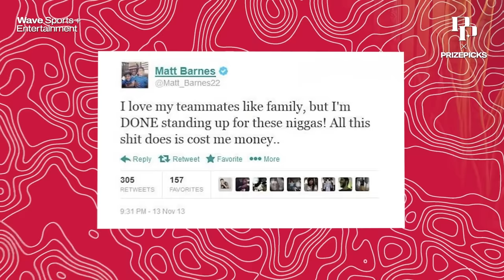Paul George's Hilarious Story of Kobe Bryant Saving Him in the Club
Paul George on how Kobe Bryant surprisingly took care of a HUGE bottle service bill when he was a rookie.